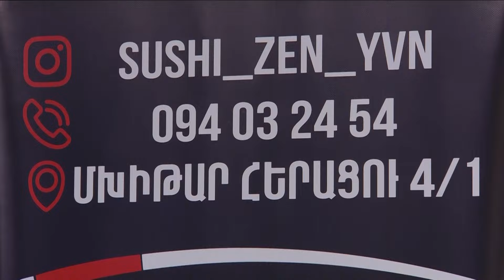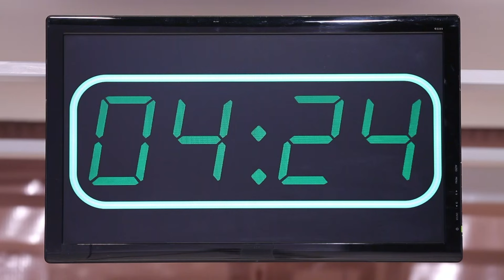Եփող թափողները / Epogh tapoghnere / Episode 232